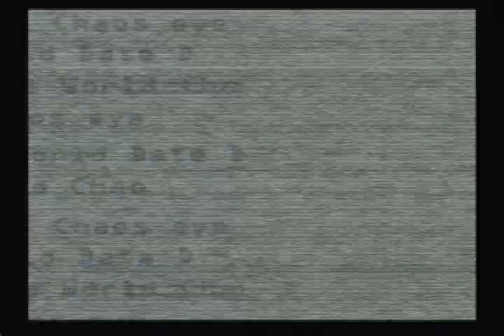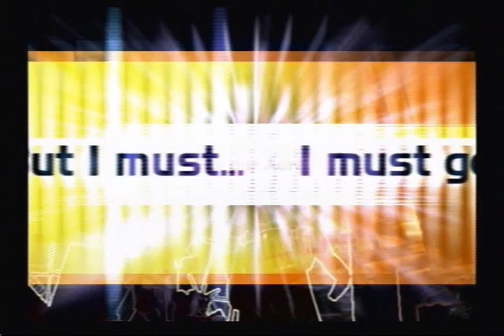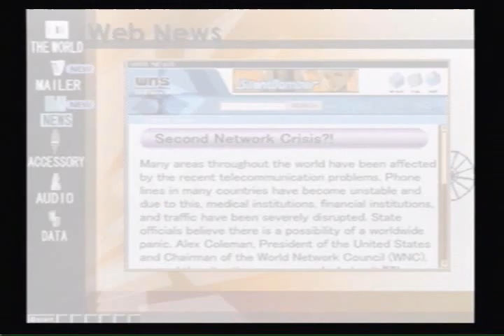Let's Play .hack//Quarantine [1] introduction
The animations the games play at the start were actually pretty neat. Left them out originally to save on overall time, and later because I felt they had some mild spoilers in them. Not really anything major, I just felt like showing the games at my own pace, not having everyone guessing what was going to happen later.

Now, though, that's unimportant. We've seen the previous games and nothing really special is seen in the intro to Quarantine. So let us begin our journey into the end.